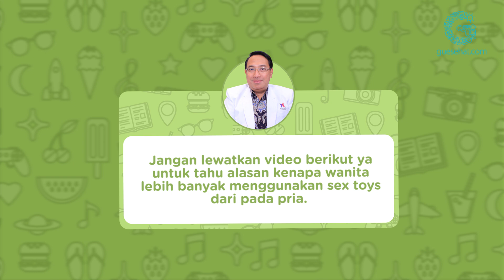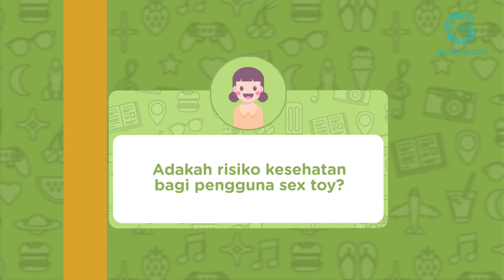Kenapa Pengguna Sex Toy Lebih Banyak Wanita? Ini Jawabannya! - dr. Prima Progestian, SpOG, MPH